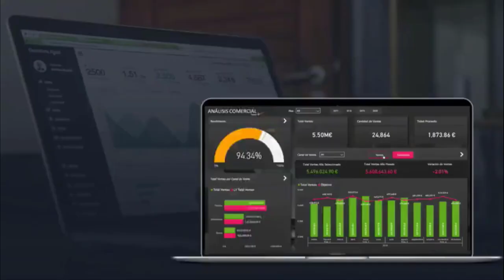¿Cómo obtener mejores resultados con los datos?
Los datos son de suma importancia para obtener mejores resultados tal cómo lo mostramos en el siguiente video